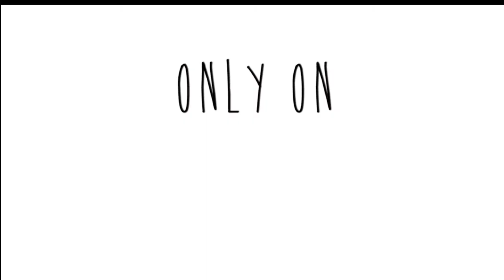Cannabis Moms Club Trailer (Webseries)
Five moms get together for a seemingly innocent jewelry party and discover a common interest.

Directed by Deena Adar